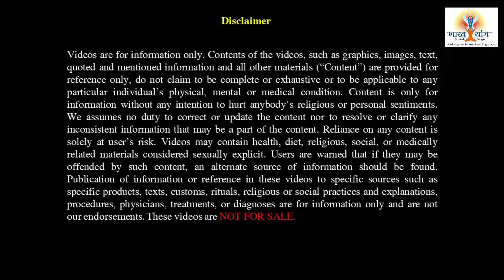How to keep bones healthy Naturally | Diet for Bone Health | Increase Energy in Body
Let's understand some very simple ways to keep your bones healthy.